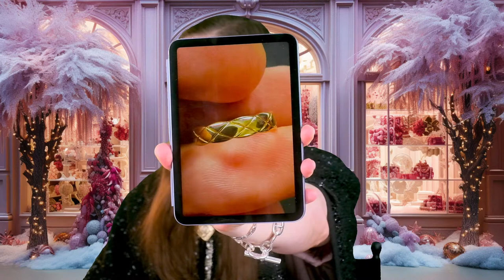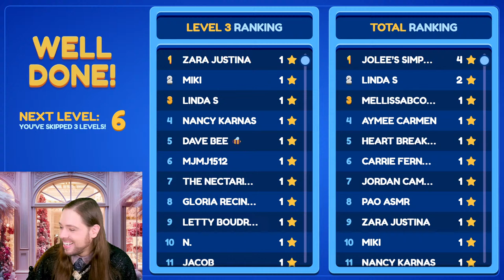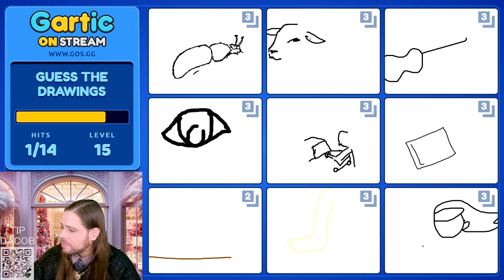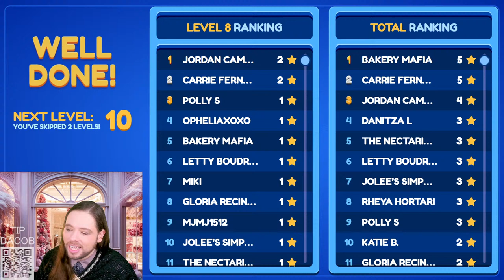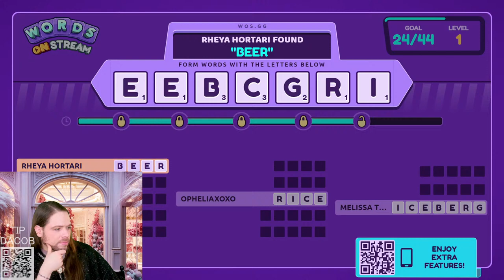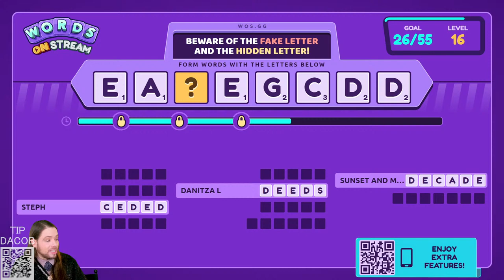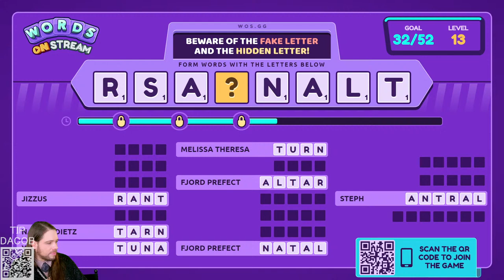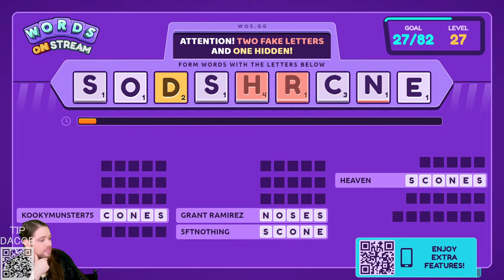Chanel Holiday LIVE Unboxing + Surprises - Dacob Live!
Stock video courtesy of: RoyaltyFreeTube